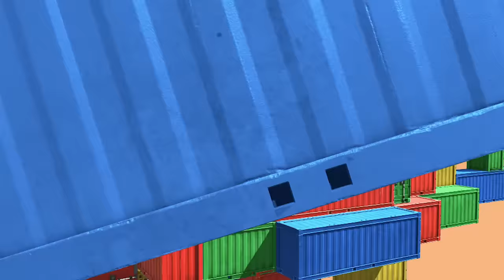Brewster's Greatest Gift! | Chuggington | 1 Hour Compilation | Kids Shows Free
Attention please Chuggers! Welcome to our Official Chuggington YouTube Channel. With this delightful CGI animated cartoon, We’ve created a world of Chuggington for you and your Little Trainees to discover.